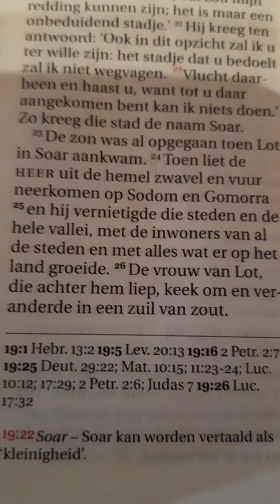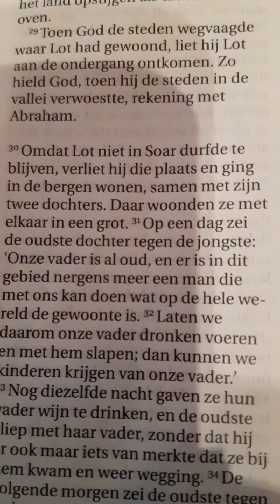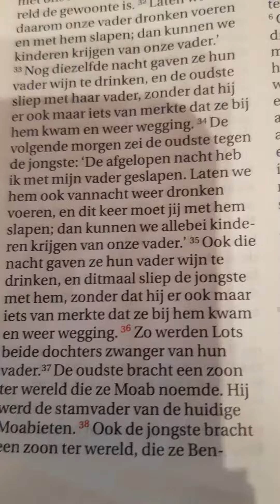Genesis 19 - studeerkamer Ternaard - 10 november 2020